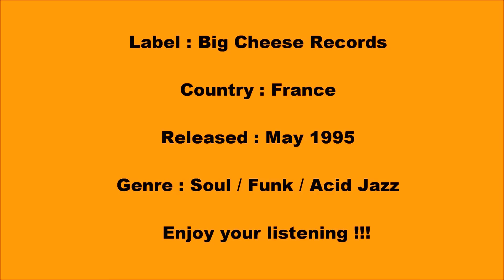The Big Cheese All Stars - Prawns - 1995 (Full Album / HQ)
TRACKLIST :

01- I've Got Mine 00:01
02- Hovel Zombie 05:50
03- I'm Gonna Love You 11:15
04- Cheese Omelette 17:40
05- Dont You Know 23:28
06- Mr Nasty (Part1&2)
07- Prawns 29:27
08- Jurassic Pig 34:50
09- I Get My Groove 40:35
10- Noo Improved Felcher 45:45
11- Confessions od Dr. X 51:51
12- "10  53:00

I do not own this. All credits to Big Cheese All Stars.